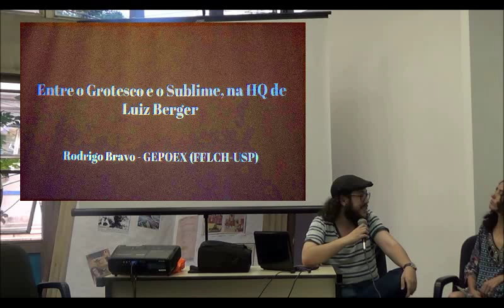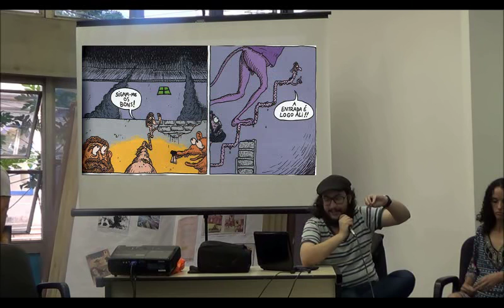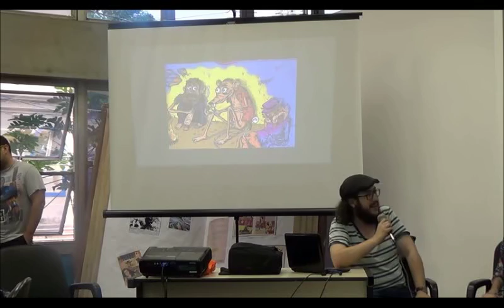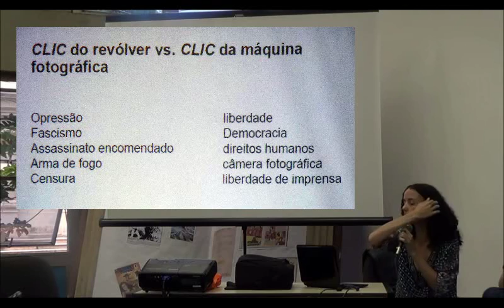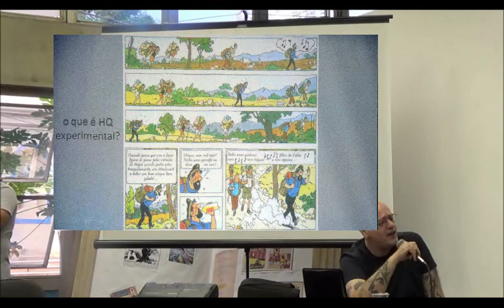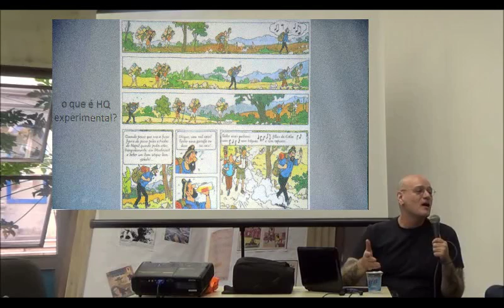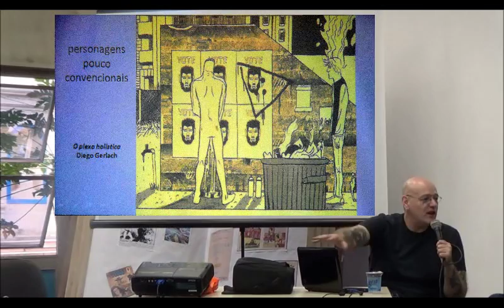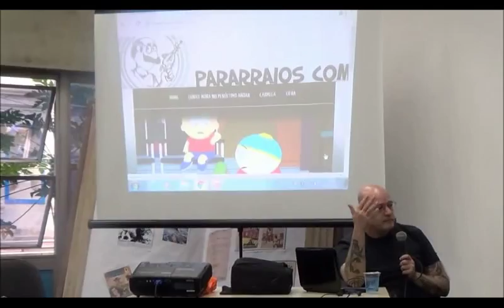Quarta Semana do Quadrinho Nacional - O Quadrinho Brasileiro Contemporâneo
Confira a segunda roda de conversa da quarta edição do Dia do Quadrinho Nacional em Campinas. Neste debate contamos com a presença de Antonio Pietroforte, Lilli Ferreira, Rodrigo Bravo, Lillo Parra e Ruis Vargas, com mediação do jornalista Delfim do site Terra Zero

Depois de breves apresentações sobre visões pessoais quanto ao tema do quadrinho brasileiro contemporâneo, o debate aquece ao ser levantada a questão da necessidade da arte para a sociedade. Governos, academia, artistas e educadores, qual o papel de cada elemento na divulgação e crescimento do público do quadrinho brasileiro?

00:01:54 Comentário geral sobre o quadrinho nacional

00:01:12 A heterogeneidade do quadrinho contemporâneo

00:04:43 O outro lado da produção de quadrinho brasileiro por Rodrigo Bravo - "Entre o Grotesco e o Sublime"

00:14:04 Sobre as feiras convencionais e alternativas de quadrinhos

00:19:42 O diálogo com a academia por Lili Ferreira e uma análise de Azul Indiferente do Céu, o uso da diáfora e o diálogo com o fotojornalismo

00:27:51 Antonio Pietroforte comenta sobre o que é uma Hq Experimental

00:44:02 O site Para Raios Comics

00:46:41 O cenário contemporâneo e a linguagem dos quadrinhos

00:54:35 Ruptura entre a academia e a sociedade

00:56:50 Estratégias para conquistar o público por meio da educação básica

00:58:49 O papel da academia, dos governos e do artista

01:03:25 Como transpor as barreiras da academia com a sociedade e a convergência dos fatores para crescimento do mercado dos quadrinhos

01:20:44 O que é o quadrinho brasileiro contemporâneo?